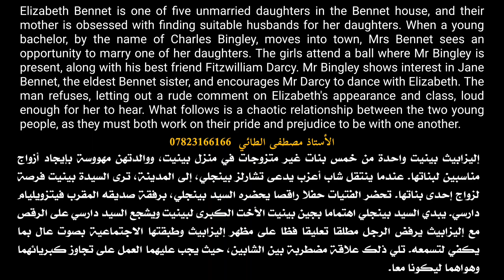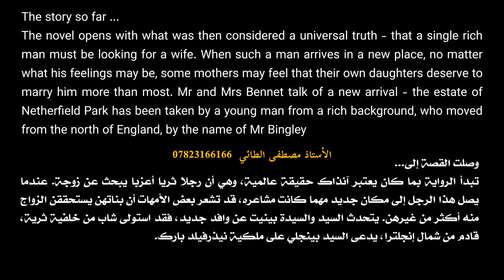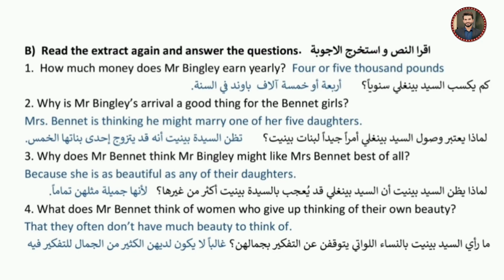رواية كبرياء و تحامل الجزء الاول بالذكاء الاصطناعي للصف السادس الاعدادي Pride and Prejudice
الذكاء الاصطناعي في التدريس
الذكاء الاصطناعي للصف السادس الاعدادي
رواية كبرياء و تحامل رواية كبرياء و هوى
الأستاذ مصطفى الطائي الأستاذ مصطفى عبد هلال الطائي الجزء الاول